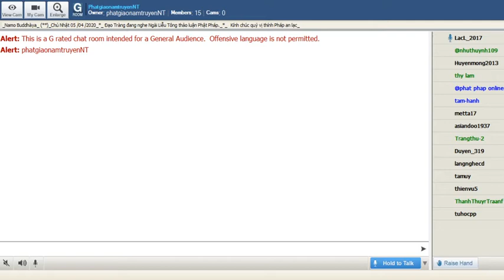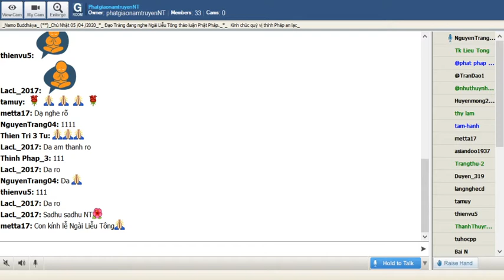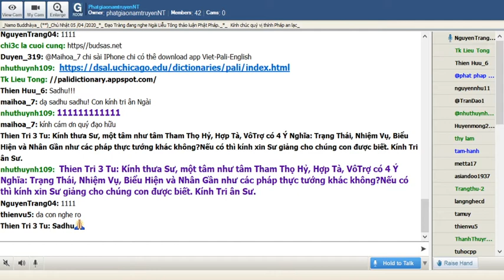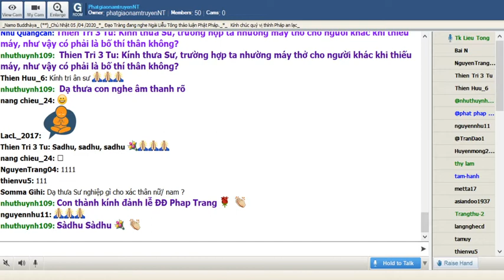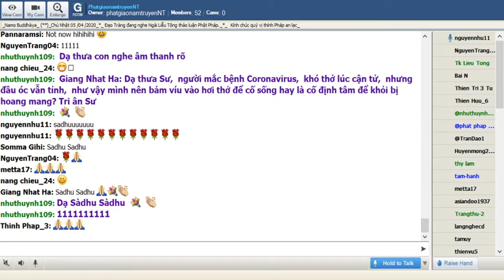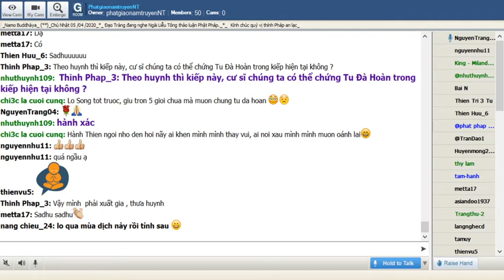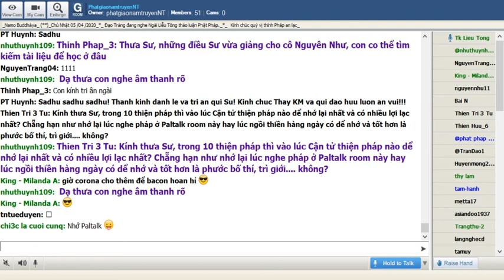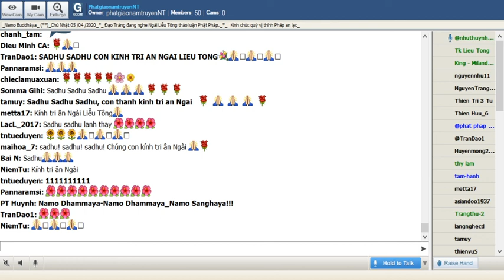PhatgiaonamtruyenNT Chủ Nhật Apr 05-2020. Ngài Liễu Tông Trả Lời Phật Pháp